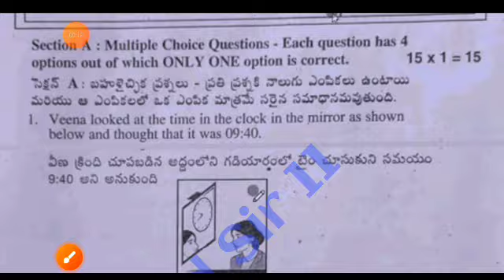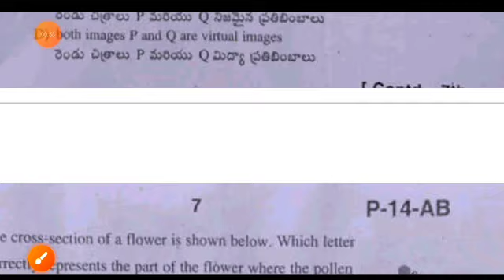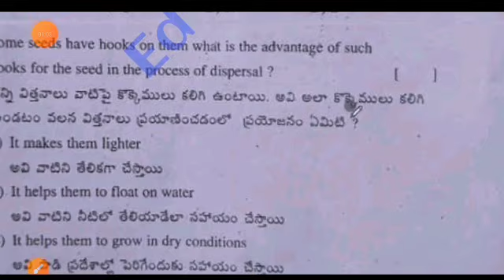Ap 7th class Fa3 Science 💯real question paper And answer 2023-24|7th ps&ns CBA-2 fa3 question paper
Ap 7th class Fa3 Science 💯real question paper 2023-24 with answers|7th CBA2 ps&ns fa3 answer key

7th class fa3 science question paper 2024 latest
7th class cba-2 fa3 exam general science real paper 2023-23 Ap
7th class general science fa3 question paper 2024
7th class fa3 science question paper 2023-24
7th class general science question paper for fa-3 exams
7th class Hindi question paper for fa-3 exams
7th class fa3 general science question papers 2024 latest,